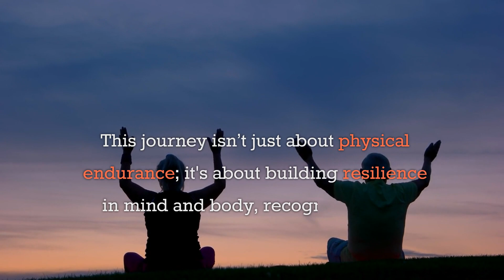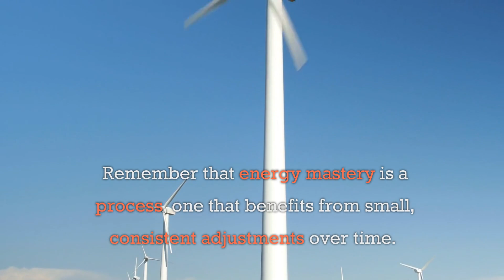Mastering Our Energy